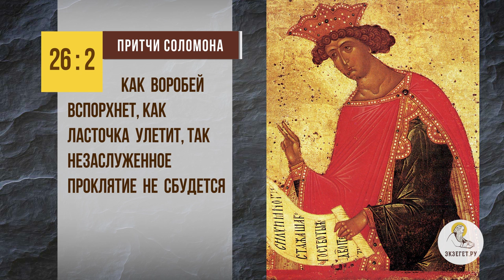Благословляйте проклинающих вас. Священник Иоанн Тераудс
В сегодняшнем видео на портале Экзегет вместе со священником Иоанном Тераудсом отвечаем на слова Евангелия: "Благословляйте проклинающих вас". Касаемся следующих тем:

🔸 Незаслуженное проклятие.
🔸 Воля Божия.
🔸 Скромность в словах.
🔸 Добром за зло.